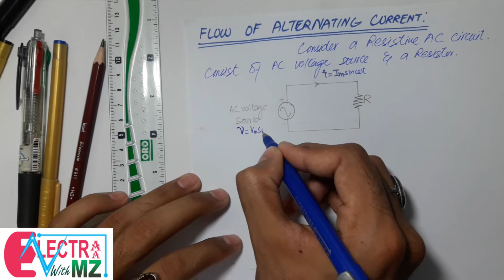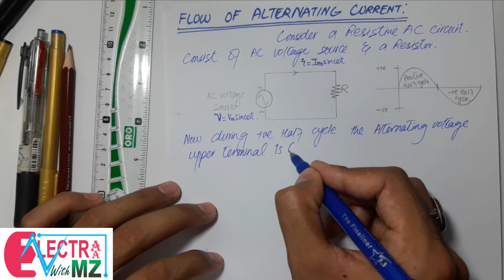CURRENT DIRECTION |ELECTRICAL ENGINEERING |IN URDU/HINDI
IN THIS VIDEO I EXPLAIN THE DIRECTION OF FLOW OF ALTERNATING CURRENT FOR POSITIVE AND NEGATIVE HALF CYCLES OF SINUSOIDAL WAVE OR AC WAVEFORM BY KEEPING IN VIEW THE CONVENTIONAL CURRENT AND ELECTRONIC CURRENTS CONCEPTS.